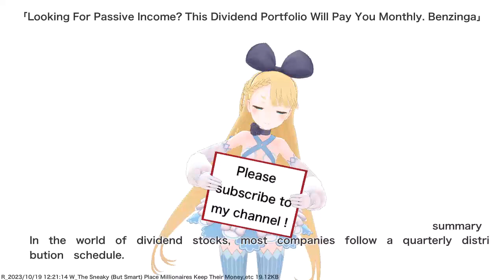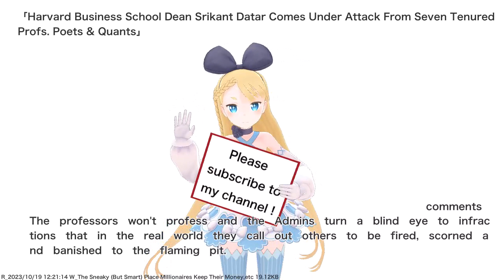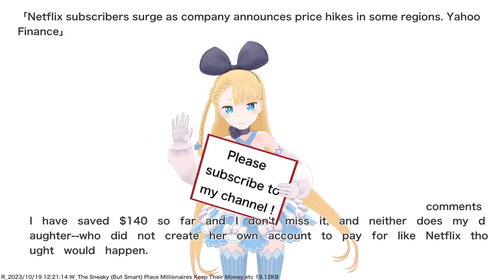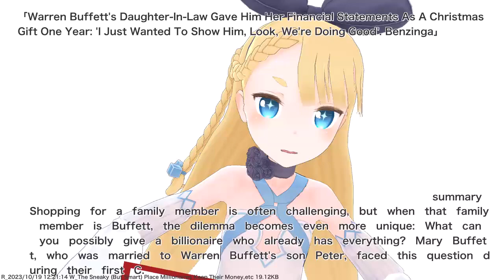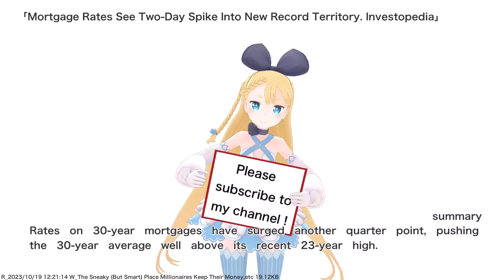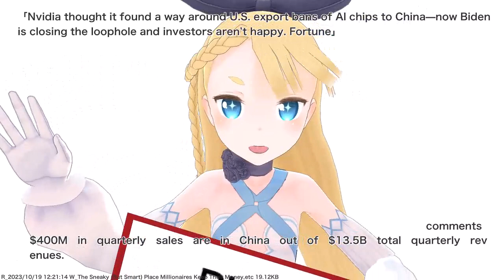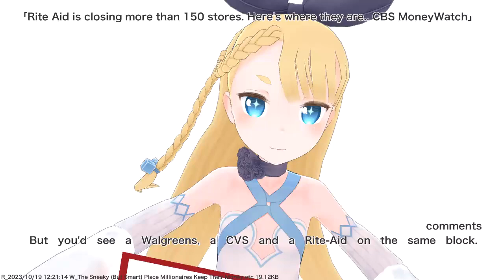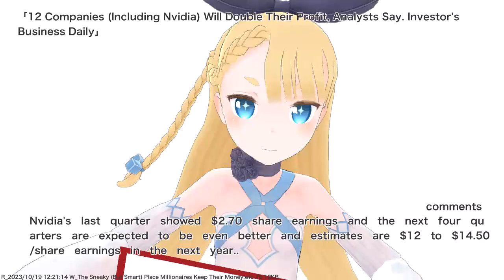The Sneaky (But Smart) Place Millionaires Keep Their Money,etc